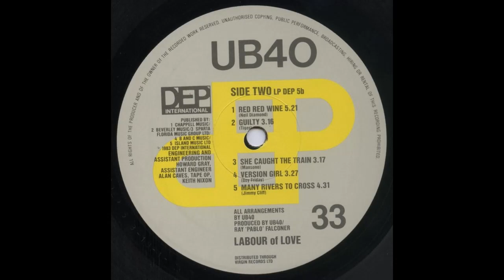Guilty - UB40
1983